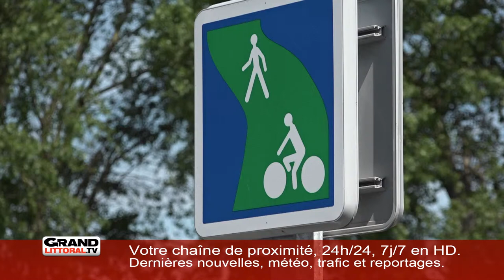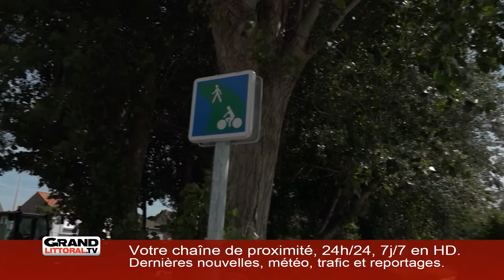Les véloroutes, de plus en plus nombreuses dans la communauté urbaine de Dunkerque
Bonne nouvelle pour les cyclistes, les véloroutes, ces aménagements réservés aux 2 roues, font de plus en plus leur apparition. Par exemple, cet axe numéro 4 entre Rostov en Bretagne et Kiev en Ukraine qui passe par la communauté urbaine de Dunkerque (CUD).